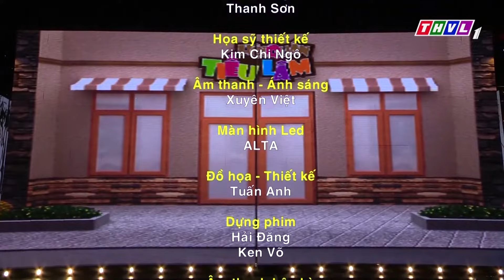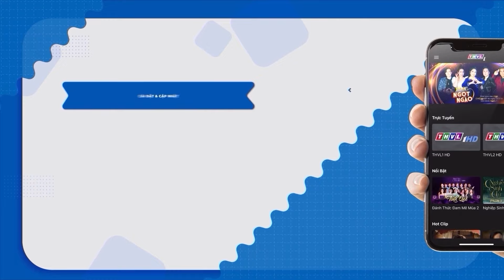Hài Mới 2024 | Cười Xỉu Hài Hoài Linh Làm ĐA CẤP LÀM LIỀU Giới Thiệu Bất Chấp | Hài Việt Hay 2024